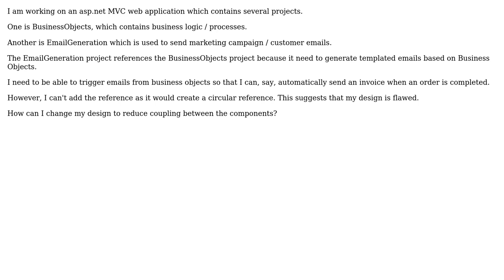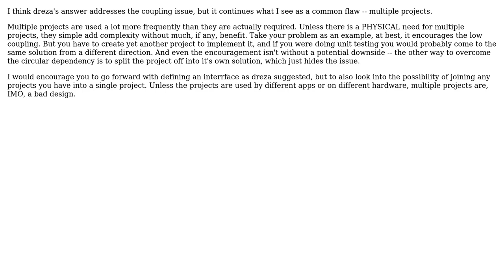Software Engineering: Overcoming circular reference (2 Solutions!!)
Software Engineering: Overcoming circular reference

With thanks & praise to God, and with thanks to the many people who have made this project possible! | Content (except music & images) licensed under CC BY-SA | Music | Images & others | With thanks to user Kev user jmoreno user dreza and the Stack Exchange Network Trademarks are property of their respective owners. You are responsible for your own actions.